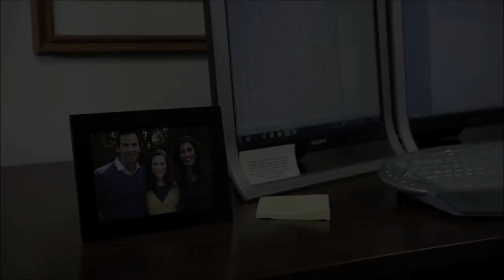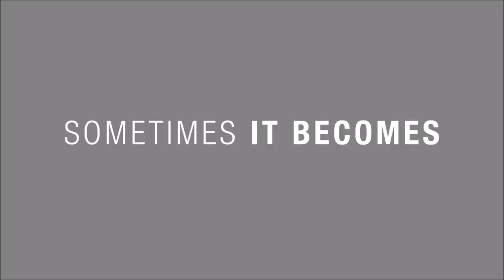A Matter of Faith - Terrible Movie Response